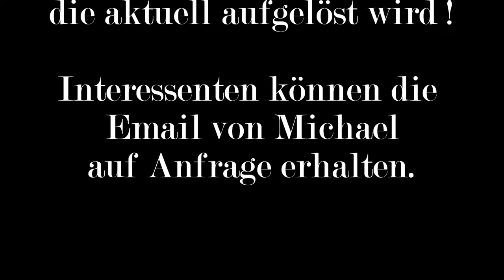Michaels Messersammlung Knife Collection Jagd Dolch Solingen Custom Othello Schanz Dagger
vintage solingen blades, daggers, skinner, bowie knives, hunting knives
-Anton Wingen Jr. Othello
-Jürgen Schanz-Klinge
-Iisakki Järvenpää Puukko
-Tusker Saufänger
-Bananen-Ernte-Messer
-Buschmesser
-Integralmesser
-Solinger Messer
-Hirschfänger
-Dolche
-Custom Knives
-deutscher Brummer
-hangemachte Highlights
Bowiemes, Couteau Bowie, 布伊刀, 보이 나이프, ボウイナイフ, Faca Bowie, оуи çĕççи, Bowiekniv, jaktkniv, Pisau laga tempur, Cuchillo de combate, มีดโบวี